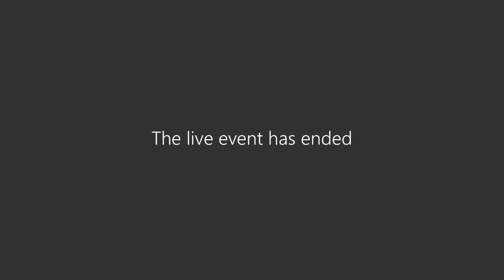Policy Review Committee Meeting 10-17-22